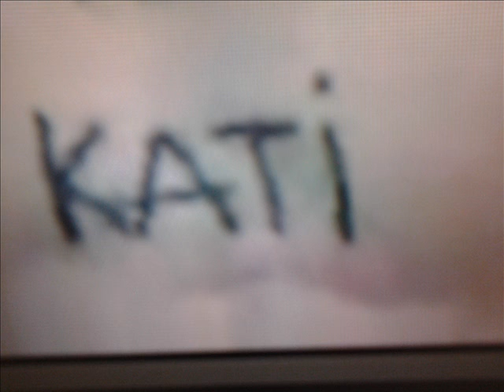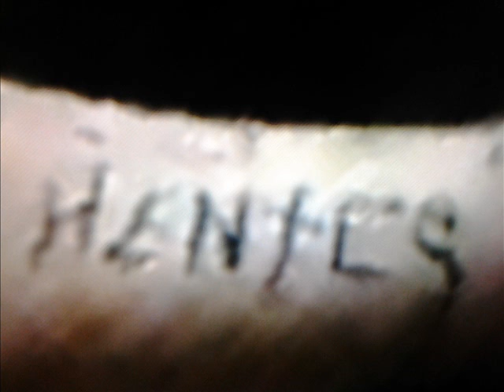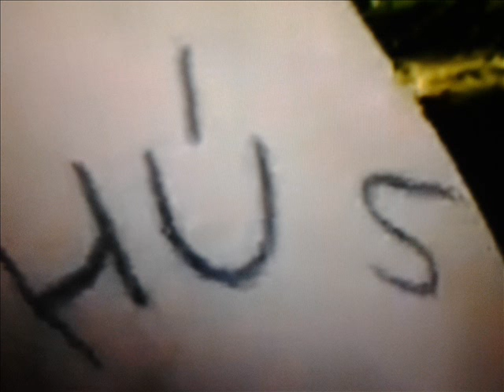Bartos Cs.István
Bartos Cs.István Tetovalasai.mix&DabiVanTik Breakbeat:style
Jobban atekinthetoek a Moster tetkoi egy kis breakbeat zenere.